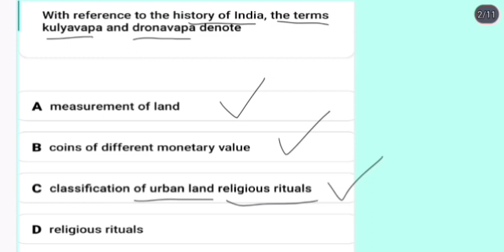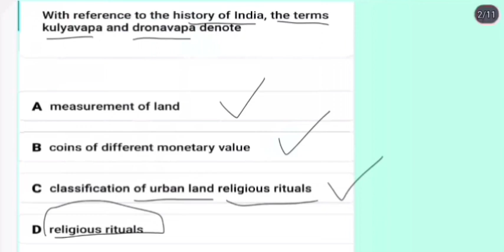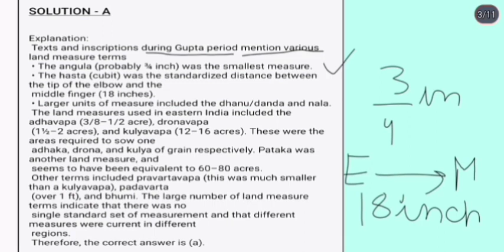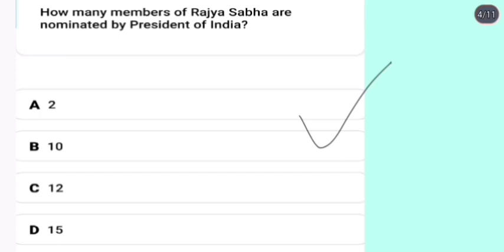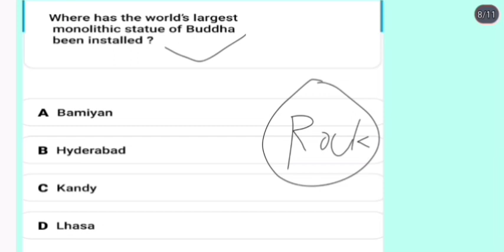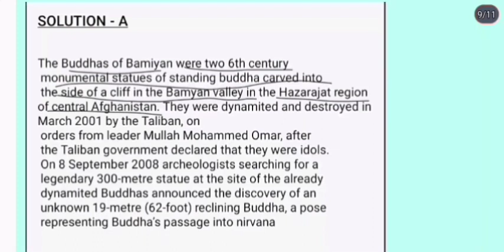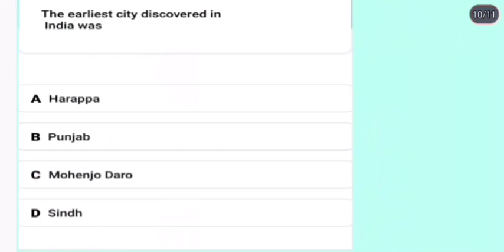MCQ's for Competitive exams part-7